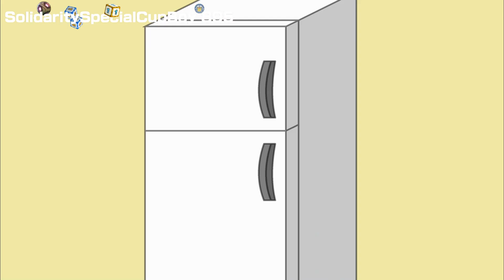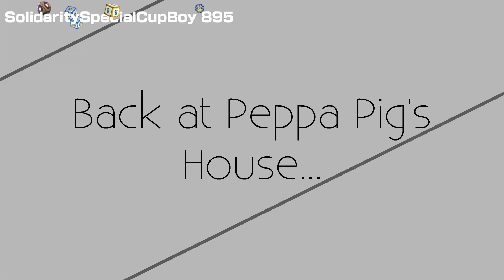Peppa Pig Steals Her Mom's Credit Card to Deposit The Cash / Grounded & Arrested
This is my First Time making these Series. The Reason why, Because I Wanted to Make Another Series, that's why.

And Whatever you do, Never Commit Credit Card Fraud by Stealing Somebody's Card. It's Very Illegal, and you can Face Consequences if you do that.

Dutch (Netherlands): Dit is de eerste keer dat ik deze serie maak. De reden waarom, omdat ik nog een serie wilde maken, daarom.

En wat u ook doet, pleeg nooit creditcardfraude door iemands kaart te stelen. Het is erg illegaal en je kunt de gevolgen onder ogen zien als je dat doet.